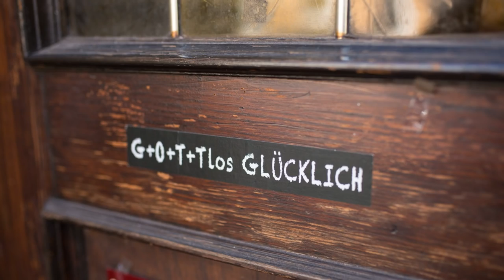"Gottlose Ethik" - Atheistische Werte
"In Verantwortung vor Gott und den Menschen": Ethische Vorstellungen religiös zu begründen, hat eine lange Tradition. Doch wie begründen Atheisten und Konfessionlose ihre Wertvorstellungen?